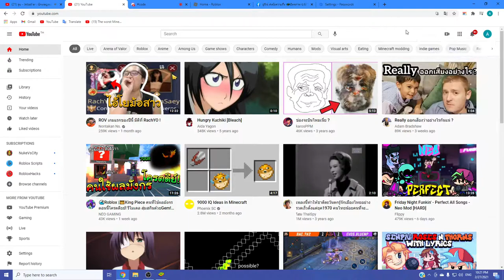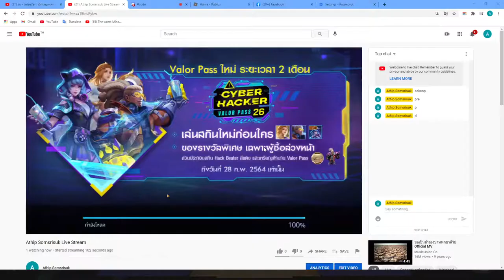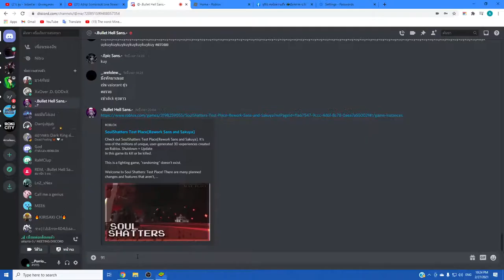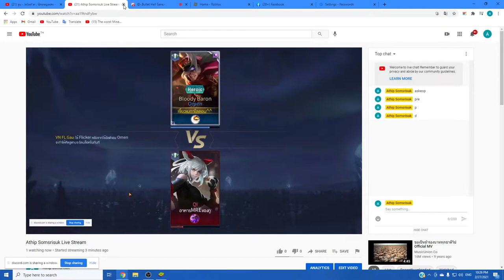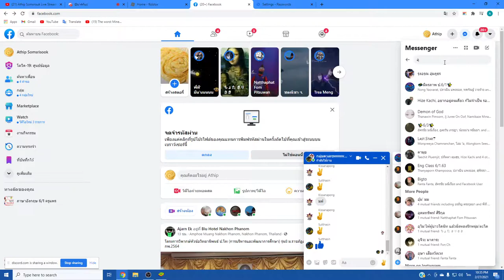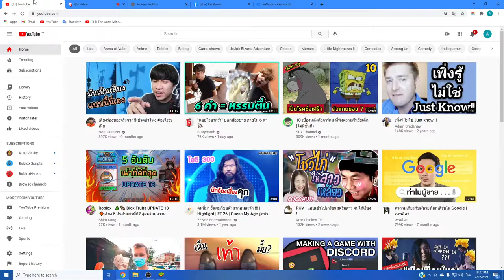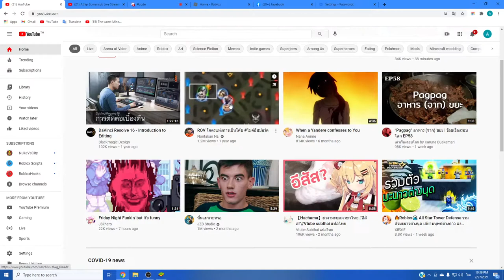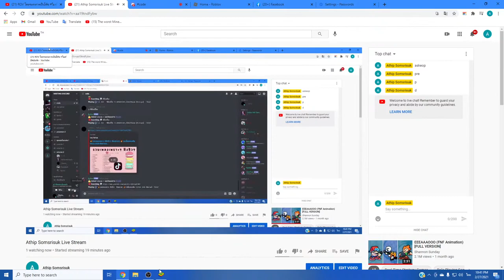Athip Somsrisuk Live Stream